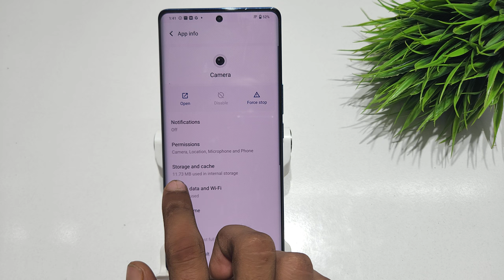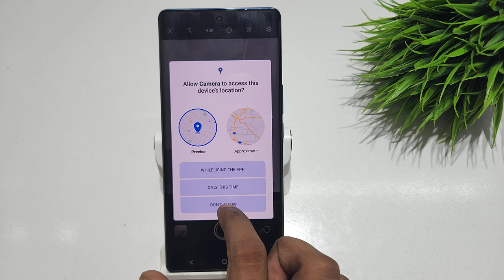How to solve camera problem in vivo v29 pro, v29e 5g | vivo v29 me camera problem kaise theek kare